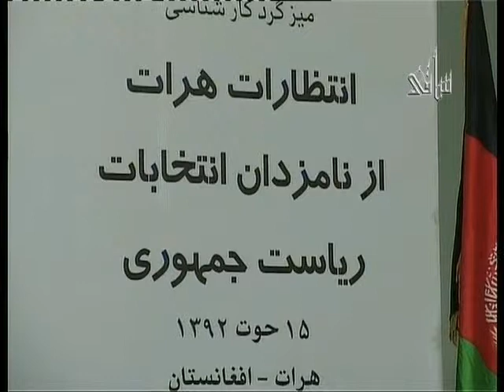Herat's Expectations From Presidential Candidate Part 3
Afghan Institute for Strategic Studies held " Herat's Expectations From Presidential Candidates" Conference on March 6, 2014, Herat, Afghanistan.